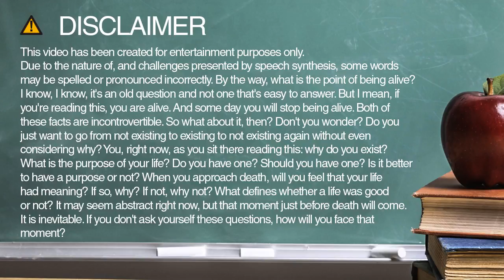lancelet spelling and pronunciation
Learn how to spell and pronounce lancelet.